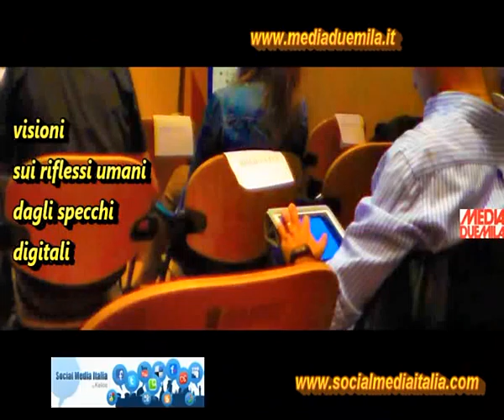Prix Italia 2013 - media e tecnologia - Rights Draw